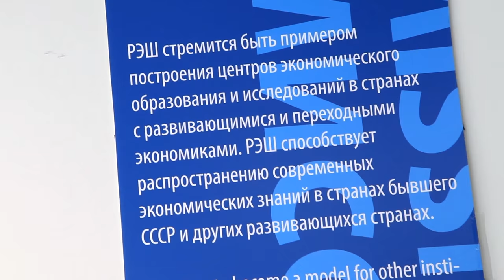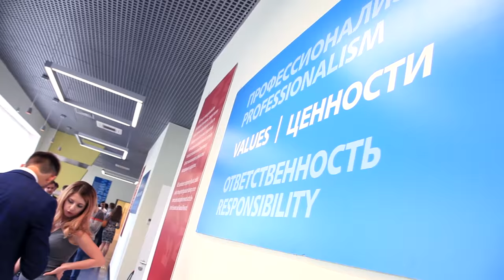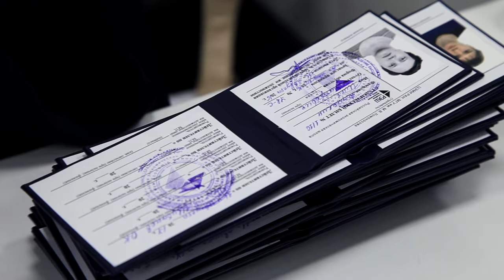Почему ваша поддержка важна для РЭШ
Мы ценим любую помощь и поддержку.

MUSIC
Licensor's Author: Tunediver
Item Title: Uplifting Inspiring Motivational